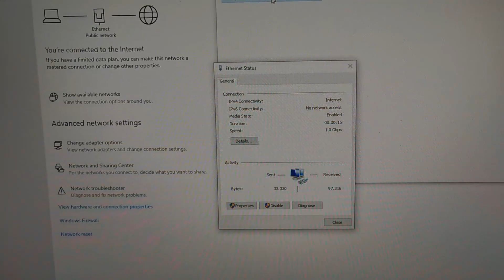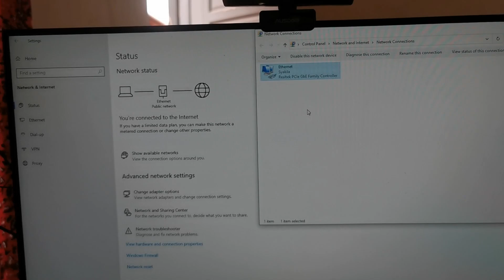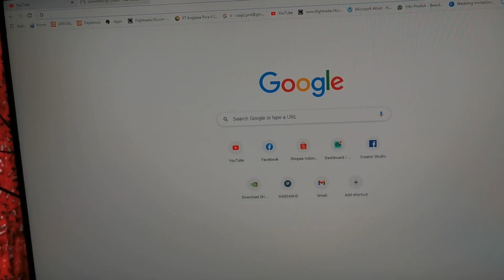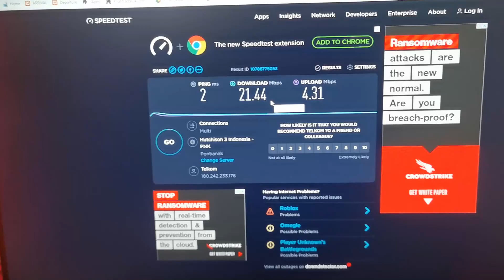TIPS DAN CARA MENGHUBUNGKAN INTERNET INDIHOME KE PC (KOMPUTER) MELALUI KABEL LAN (2021)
DI Video kali ini aku ingin membagikan bagaimana cara menghubungkan internet Indihome ke Komputer melalui Kabel LAN, bagi teman-teman yang ada pertanyaan silahkan drop di Coment pasti Insha Allah aku Balas.